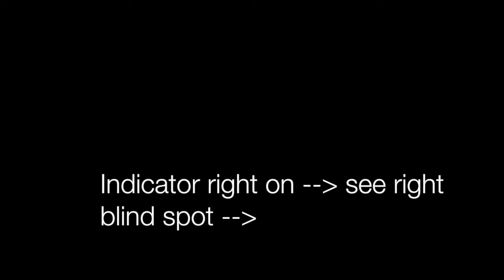Drive in Australia Before Driving Test to get Australia driving full licence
This video is about aDrive in Australia Before Driving Test to get Australia driving full licenceMy Movie 1